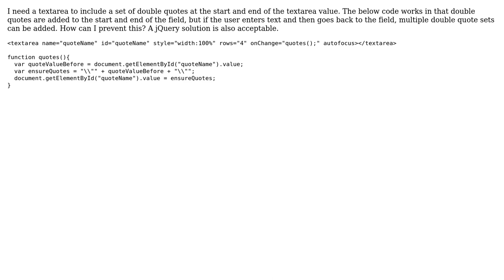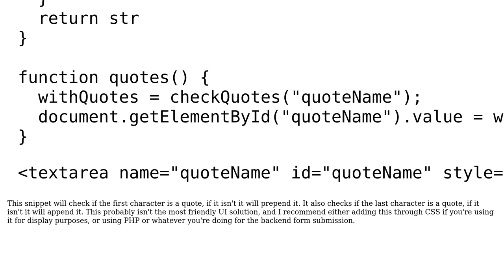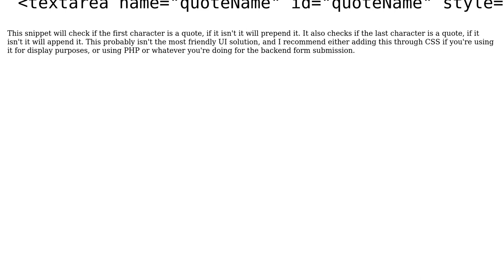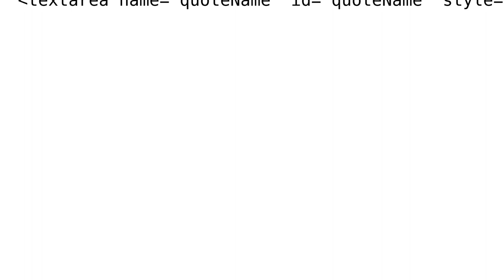How to Properly Add Double Quotes to a Textarea? (2 Solutions!!)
How to Properly Add Double Quotes to a Textarea?

With thanks & praise to God, and with thanks to the many people who have made this project possible! | Content (except music & images) licensed under CC BY-SA | Music | Images & others | With thanks to user Paul Roub user kyle user Jeremy Person and the Stack Exchange Network Trademarks are property of their respective owners. You are responsible for your own actions.